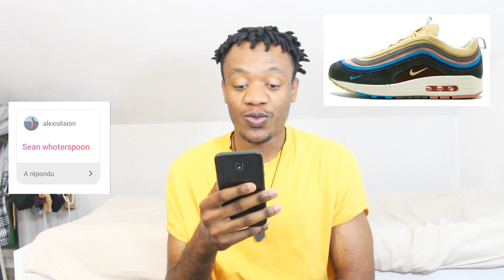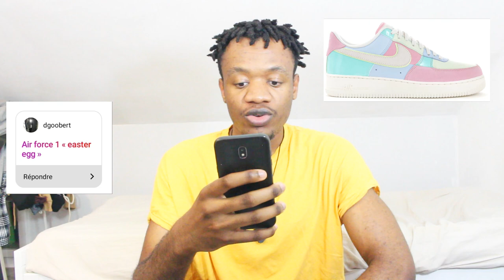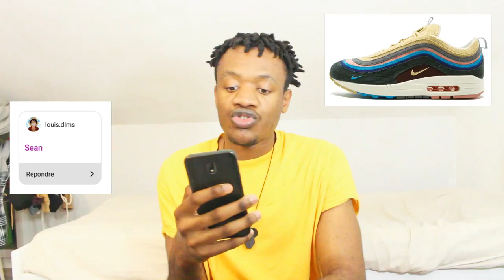Vos Wishlist Sneakers... ✅⚠️ #1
03:48 j'ai dit "python" dans le plus grand des calmes 🤣😂

J'vous ai demandé sur Instagram de me donner le nom de la plus belle paire au monde haha 😁 j'sais pas comment vous avez fait pour répondre parce que perso j'aurais eu du mal 😂

J'espère que la vidéo vous plaira hésitez pas à me suivre sur Insta pour participer si y'a une prochaine vidéo comme ça 👌🏾🔥